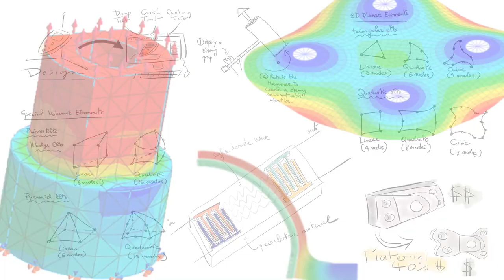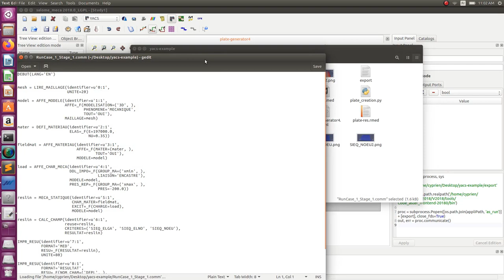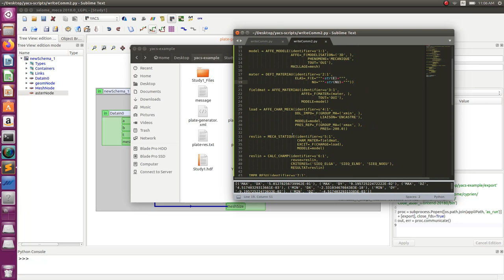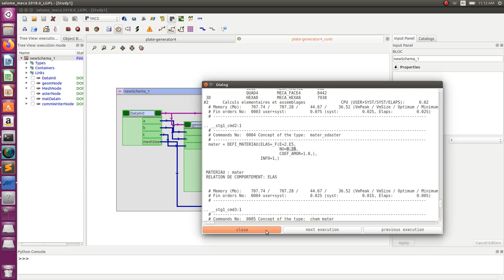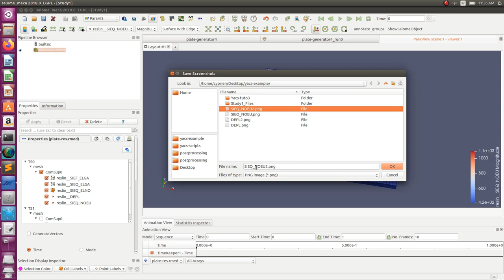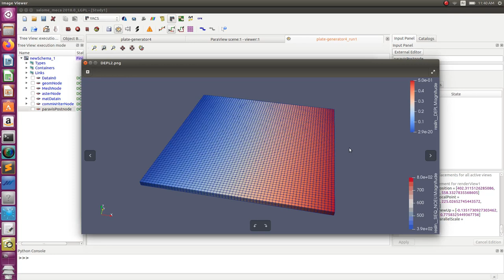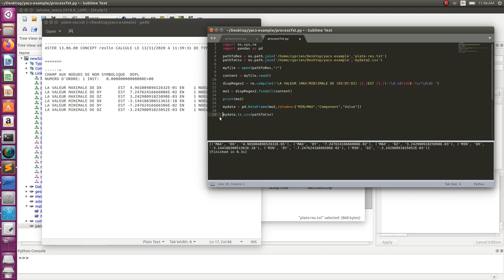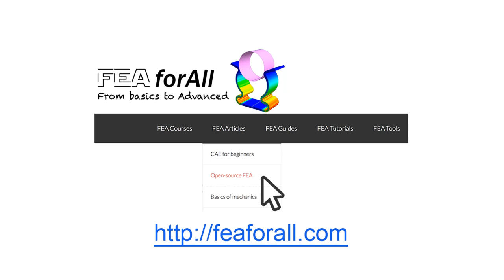[Salome Automation 4 ] Automating Paravis Post-processing with YACS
If you haven't watched the first video of the Series, I recommend you to start here:

In this video, I will teach you:
- How to run a parametric analysis with Aster by writing the comm file
- How to create a paravis post-process node to make some model capture automatic
- How to automate post-process on the text result file and extract useful information from it

Cyprien